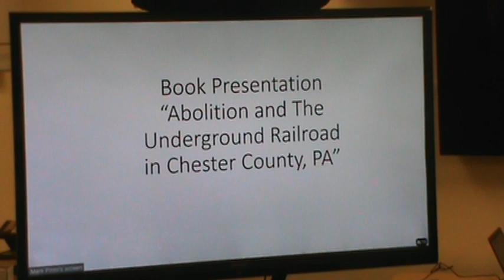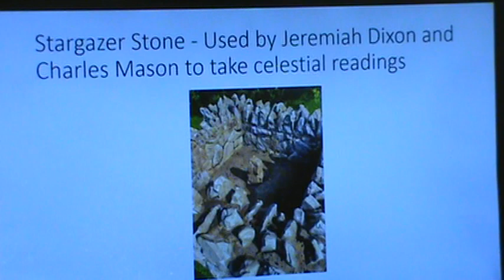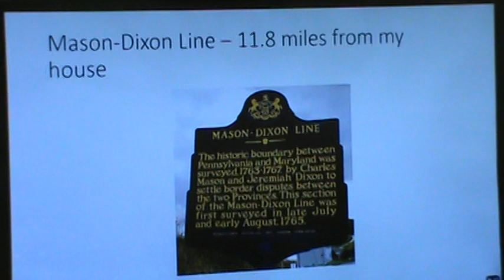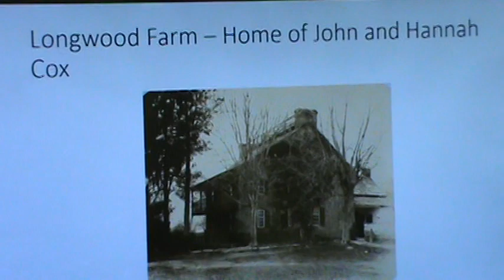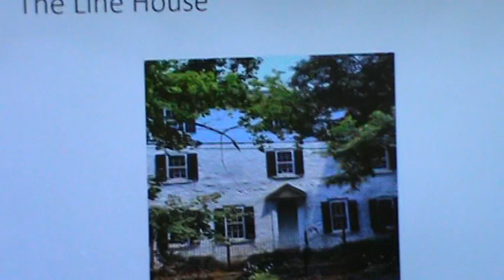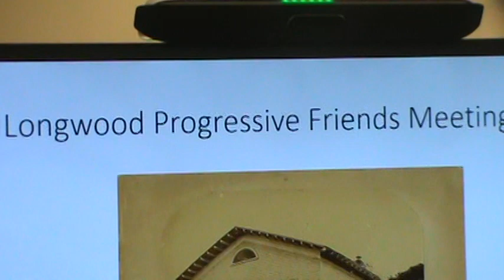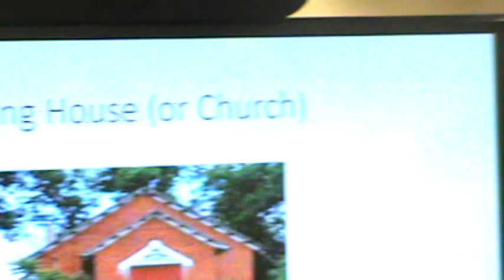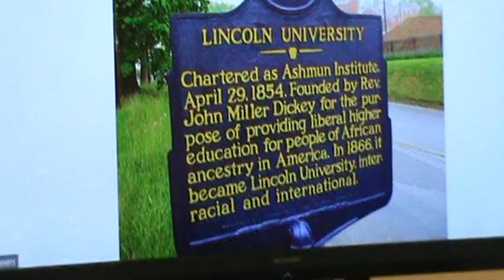Local Author Talk: Mark Lanyon: "Abolition & the Underground Railroad in Chester County"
at Phoenixville Public Library

Chester County was home to a diverse patchwork of religious communities, antislavery activists and free Black populations, all working to end the blight of slavery during the Civil War era. Kennett Square was known as the “hotbed of abolitionism,” with more Underground Railroad stations than anywhere else in the nation. Reverend John Miller Dickey and the Hinsonville community under the leadership of James Ralston Amos and Thomas Henry Amos founded the Ashmun Institute, later renamed Lincoln University, the nation’s oldest degree-granting Historically Black College and University. The county’s myriad Quaker communities fostered strong abolitionist sentiment and a robust pool of activists aiding runaway slaves on their road to emancipation. Author Mark Lanyon captures the rich history of antislavery activity that transformed Chester County into a vital region in the nation’s fight for freedom.

During Mark Lanyon’s twenty-plus-year career in behavioral health he has supervised and/or directed numerous behavioral health programs in settings such as the prison system, probation and parole, hospitals and inpatient and outpatient programs. Over the past ten years Mark has been involved with his personal genealogy research, which has resulted in his membership in a variety of societies and organizations including the Sons of the American Revolution (SAR) and the General Society of Mayflower Descendants. Since retiring, Mark has been able to concentrate his research on the rich history of antislavery activity in Chester County including the Underground Railroad, the Abolitionist Movement, and the founding of Lincoln University.

Copies of the book will be available for purchase and signing at this event.